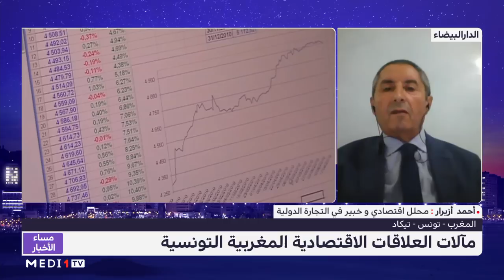الميزان التجاري بين الرباط وتونس .. بلغة الأرقام